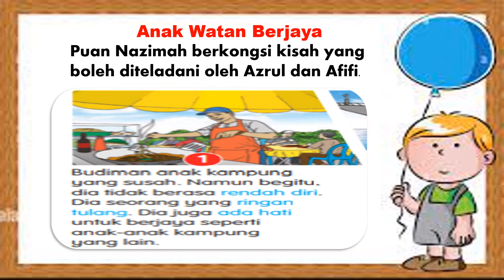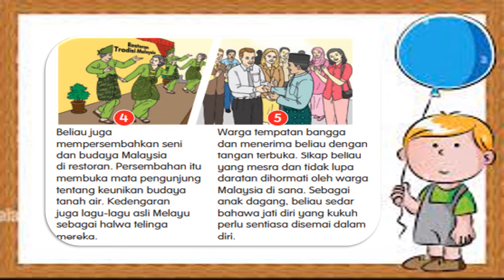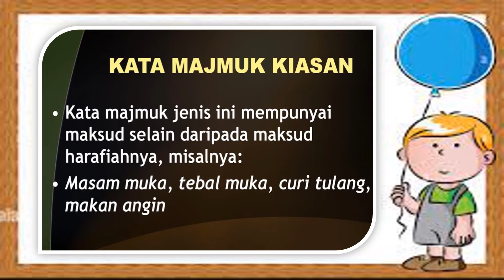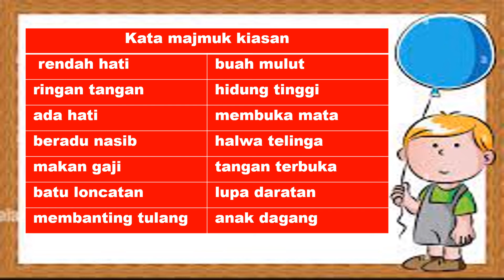BAHASA MELAYU | TAHUN 5 | TEMA 5 | UNIT 13 | ANAK WATAN BERJAYA